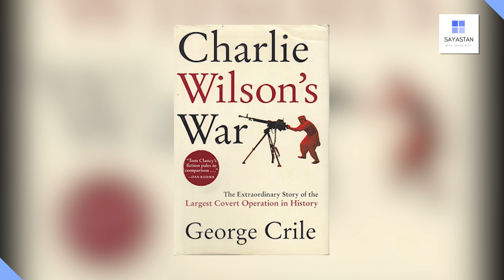Gen Asim Munir, Army Chief | khatray ki ghantian bajna shuro | Imran Khan Mushkil main Kyun ??